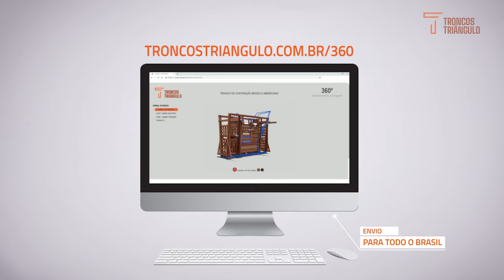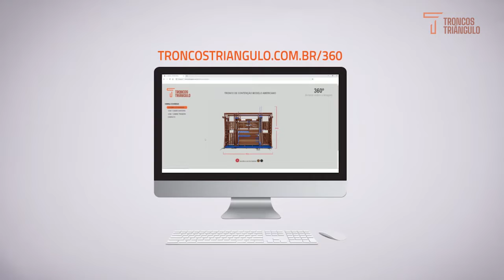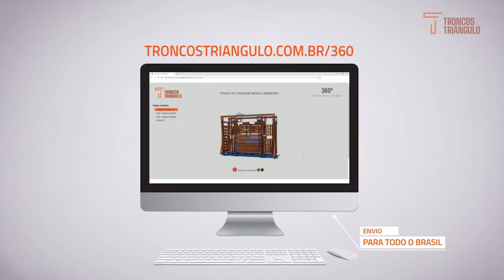LAÇOS TERRA - FARINHA DE MILHO ARTENAL MINEIRA NO MONJOLO